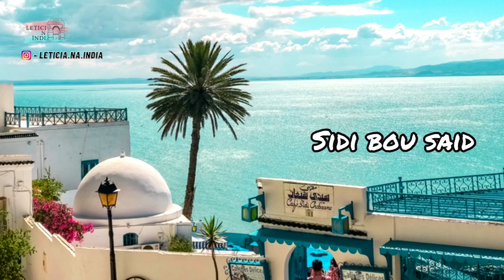Perrengue de Viagem: A Barata no Avião e Aventura na Tunísia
Hoje é dia de mais um vídeo com perrengue de viagem! Dessa vem, vamos da Índia para a Tunísia, um pequenino país no norte da África! De barata no aviao a uma noite em uma caverna, essa história tem de tudo! Espero que gostem!

Confira os outros vídeos de perrengue!